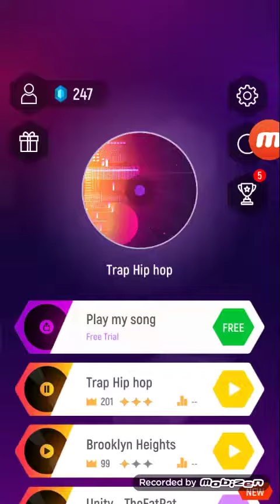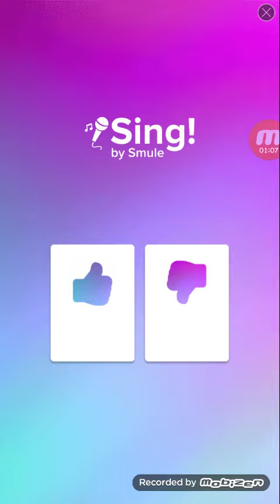SMASH THOSE TILES 2